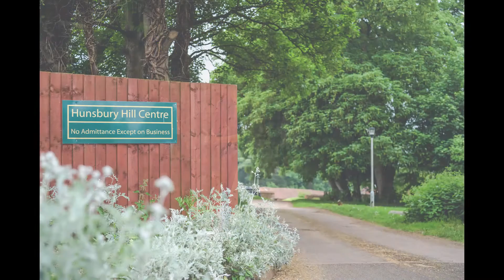The Wedding of Kate & Matt @ The Barns, Hunsbury Hill.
The Wedding of Kate & Matt @ The Barns, Hunsbury Hill- Northampton. 29th May 2016.